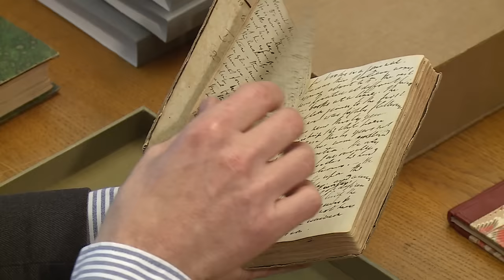William Wordsworth: Poetry, People and Place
This free online course will explore the great poetry of William Wordsworth, with an emphasis on his writing process and the inspirational landscape of the Lake District. This course is presented in association with the Wordsworth Trust, Grasmere.

Discover how Wordsworth wrote his best-known works

The course has been filmed at Dove Cottage Grasmere, where Wordsworth lived from 1799 to 1808.

There, he produced much of his greatest work, including “I wandered lonely as a Cloud” (perhaps better known as “Daffodils”) and The Prelude (his autobiographical masterpiece).

You will study how Wordsworth created and revised these poems and Lyrical Ballads, drawing on the magnificent collection of manuscripts held by the Wordsworth Trust in the museum next to his home.

Explore the Lake District with leading Wordsworth scholars

Through readings and discussions focusing on Grasmere and the landscape of the Lake District, the course will explore why this location was so important for Wordsworth.

Contributors to the course will include Jeff Cowton, the Curator of the Wordsworth Trust, and Professor Sally Bushell, one of the world’s leading scholars of Wordsworth’s writing process, who is based at Lancaster University on the doorstep of the Lake District.